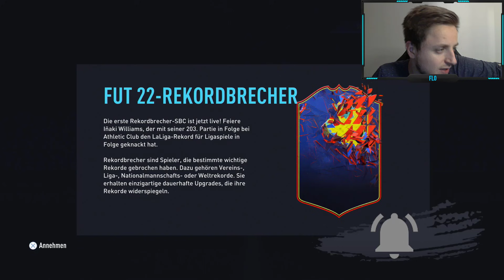FRECHHEIT von EA! 😱😡 RECORD BREAKER INAKI WILLIAMS SBC & UEFA TOPSPIELE SBC! | FIFA 22 Ultimate Team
In diesem Video zeige ich euch die RECORD BREAKER INAKI WILLIAMS SBC! Die erste RECORDBREAKER SBC in FIFA 22 zum RTTK EVENT mit REKORDBRECHER WILLIAMS & UCL MARQUEE MATCHUPS vom 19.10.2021. Lohnt sich die Record Breaker Williams SBC? Europäische Euphorie / European Euphoria 35K Set FOR FREE in den Objectives!

►►🥰🙏 Wer meine Familie und mich bei der FLUTKATASTROPHE privat unterstützen möchte